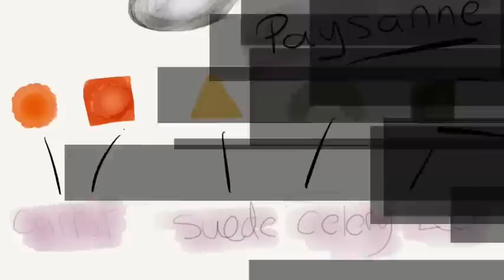Paysanne Cuts Of Vegetables KNIFE SKILLS Deeside college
This video will help you to better understand how to control your knife when chopping vegetables. After watching the best thing you can do is practise. Remember excellent knife skills will help you to be captive when cooking and help you to speed up the work.